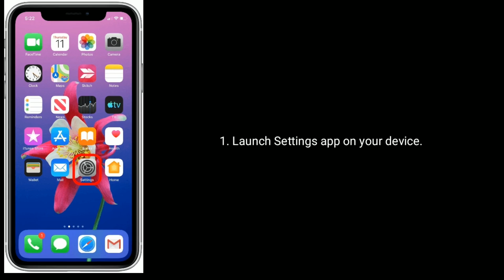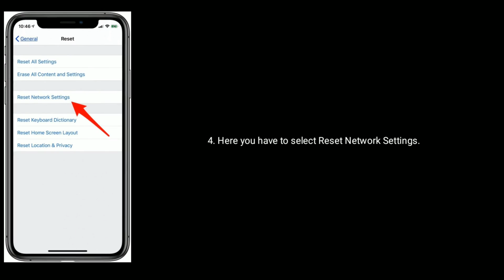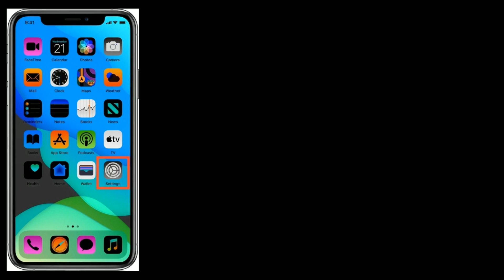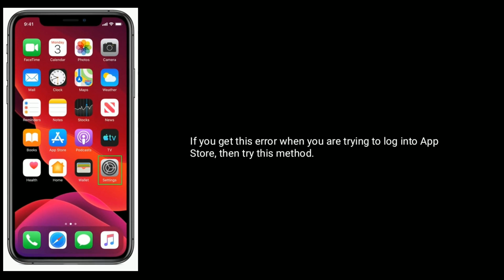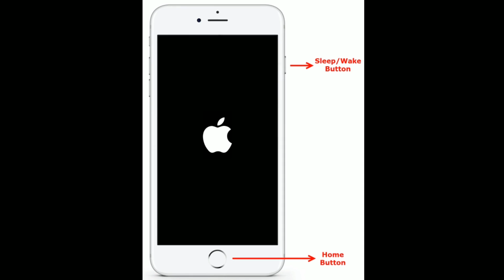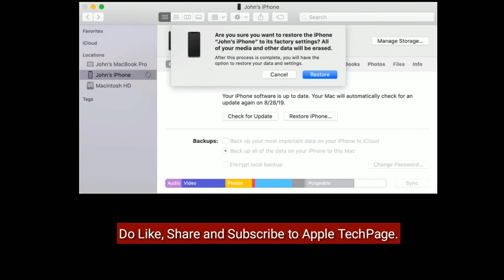Could Not Sign In There was a Problem Connecting to the Server when Sign into iCloud on iPhone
How to fix could not sign in there was a problem connecting to the server on iPhone and iPad, iOS 14 could not sign in there was a problem connecting to the server when sign into iCloud on iPhone 6s and 6s plus, Could Not sign in error on iPhone 7, 7 plus, 8 and 8 plus.